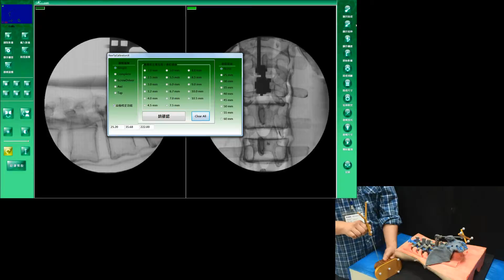C-arm Image Surgical Navigation